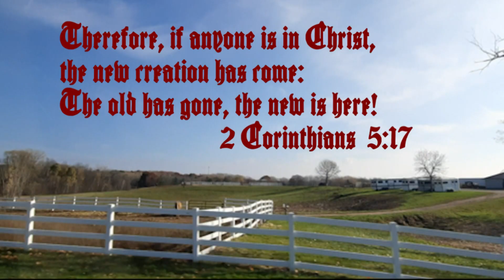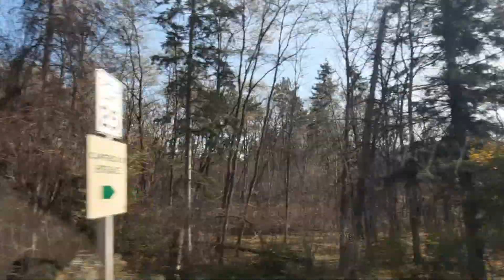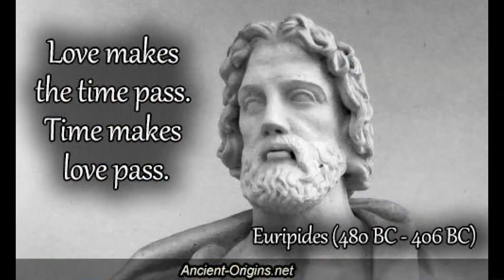Rustic Road #8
In this episode we visit Wisconsin Rustic Road #8. Though not very rural, it did have a slightly rustic feel to it. I couldn't really enjoy it though because I had to urinate so bad.